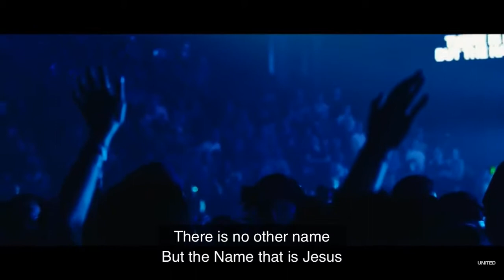Another in the fire (live) Hillsong Worship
Another in the fire by Hillsong Worship